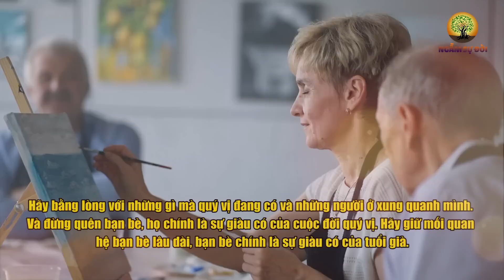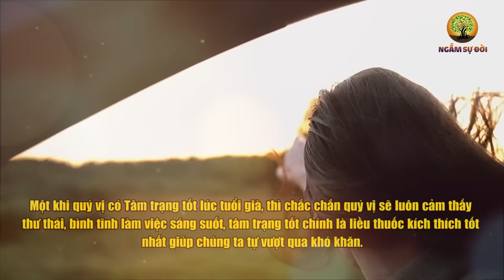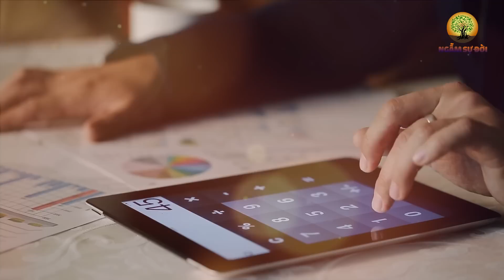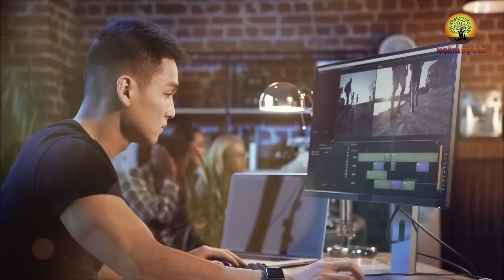GIÀ RỒI sức đâu mà LO NỮA! Con cái quαn trọng nhưng KHÔNG PHẢI LÀ TẤT CẢ CUỘC ĐỜI | Ngẫm Sự Đời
- Biên tập nội dung: Lê Vy
- Dựng video: Phương Thảo
- Giọng Đọc: Nguyễn Thu